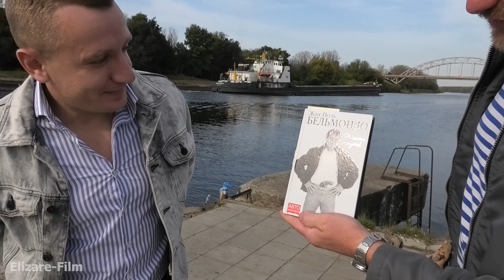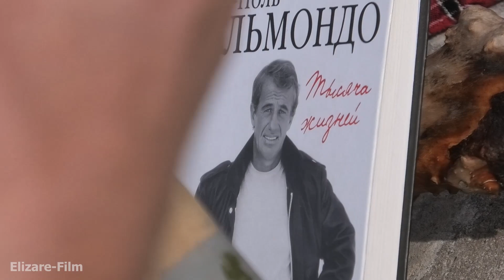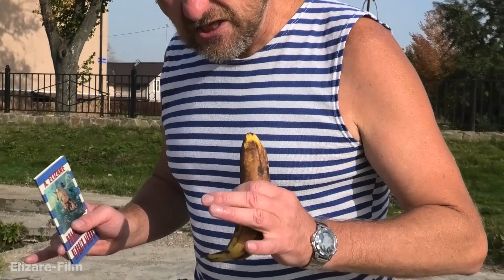Актер, каскадер и боксер Роман Лянчук / Жан-Поль Бельмондо и веселая горилла в кадре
Бывают актеры угрюмые, но таких я не приглашаю на интервью. Талантливый и позитивный Роман Лянчук отлично считывает все  мои мысли и замыслы, как режиссера и ведущего. Спешите видеть, друзья! А чего только стоит горилла-акробат и урок бокса от мастера спорта.
Автор Александр Елизарэ — художник, писатель, ветеран боевых действий; автор романа «РЯДОВОЙ для АФГАНИСТАНА»: